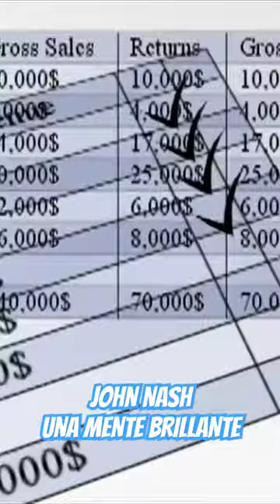John Nash,Una mente brillante